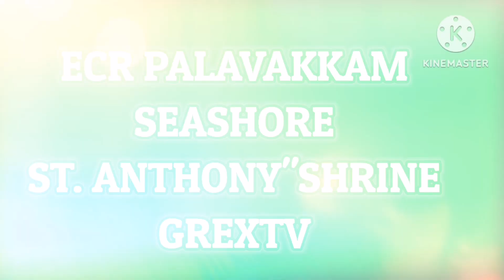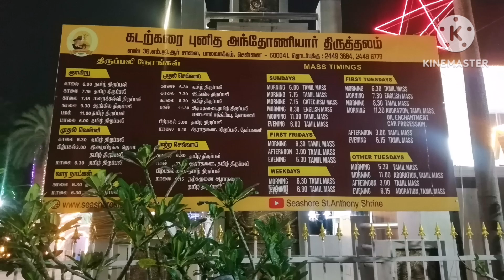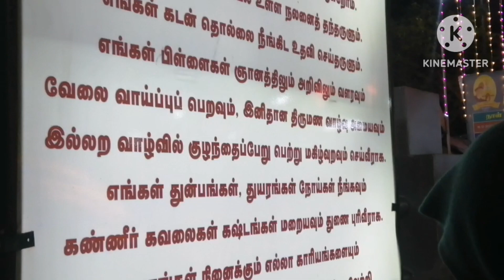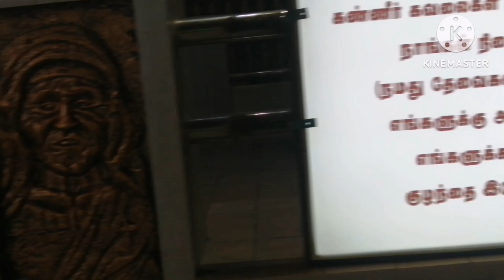ECR SEASHORE ST ANTHONY'S CHURCH